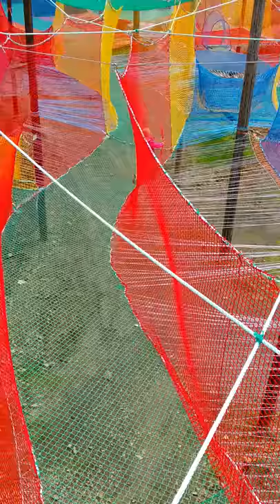Daisy at Cream of Galloway